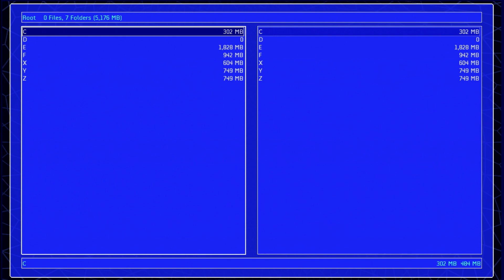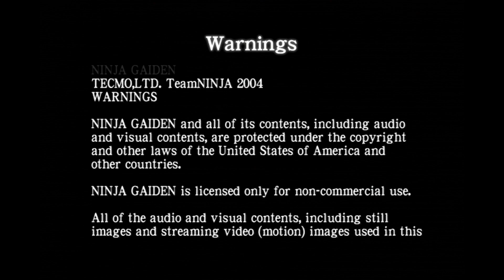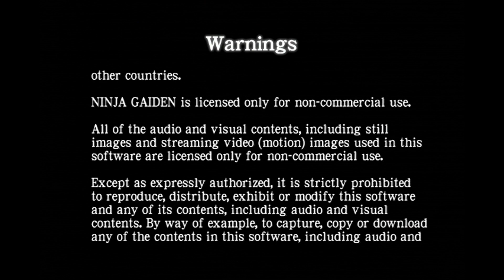#1 Master Ninja Tournament PLAYABLE AGAIN! HUGE DLC UPDATE!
So I did some snooping online and managed to find a third Ninja Gaiden (2004) DLC installer.

The previous two were presumably unofficial edits/backups, those being:

- Digiex's version (v1?, Revival of the Dead music)
- Stinger Magazine's version (Descent into Cerberon music)

These versions contain the Hurricane Pack 1+2 DLC and nothing else.

This version is apparently from Digiex and is referred to as V2 in the readme. It contains:

- Hurricane Pack 1
- Hurricane Pack 2
- #1 Ninja Notice
- #1 Tournament Notice
- Notice Sep. 3,2004

The #1 Ninja notice is what enables us to play the tournament once again. Assuming you have a softmodded XBOX, simply resign the save file to your XboxHDKey using XBX Content Tool and you can join Ryu Hayabusa in the original master Ninja Tournament!

Prerequisites:
- A copy of Ninja Gaiden
- Soft/HardModded Original XBOX
- Your XboxHDKey
- An FTP program like FileZilla to get it on your XBOX

EDIT:

So it turns out you need to back up your system.dat as running the DLC installer I provided on top of having the packs installed resets your skin progress.